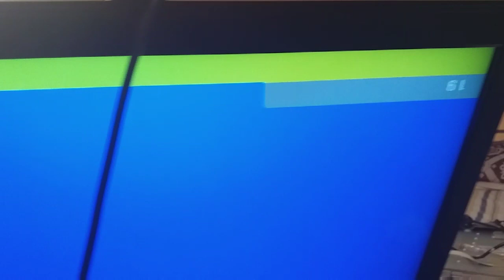Panel Reappear Led TV 1/4 Black Screen, 3/4 White Screen Salutation